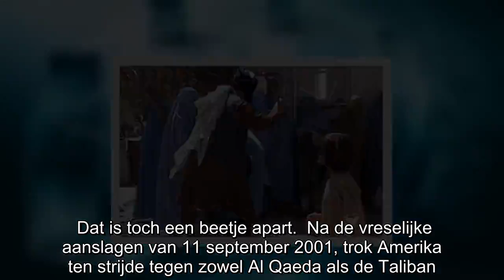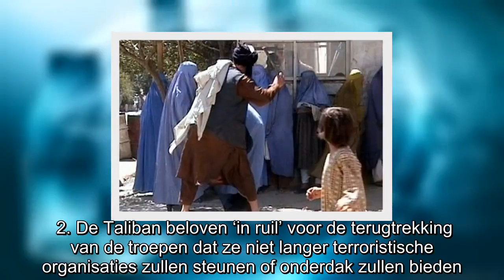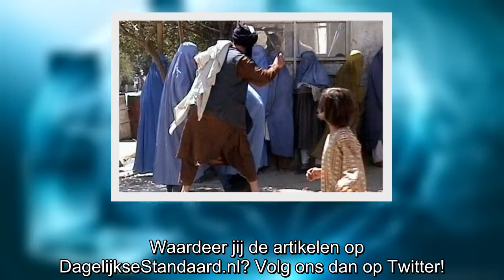Wut? Gesprekken VS en Taliban in vergevorderd stadium, ‘vrede’ in de maak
Dat is toch een beetje apart.  Na de vreselijke aanslagen van 11 september 2001, trok Amerika ten strijde tegen zowel Al Qaeda als de Taliban. Al Qaeda was verantwoordelijk voor de aanslagen, maar de